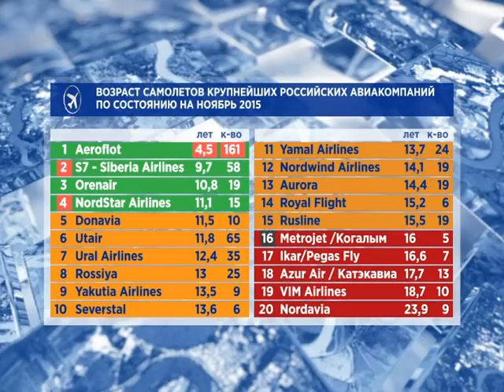Авиапарк Красноярска (Итоги 08.11.15)